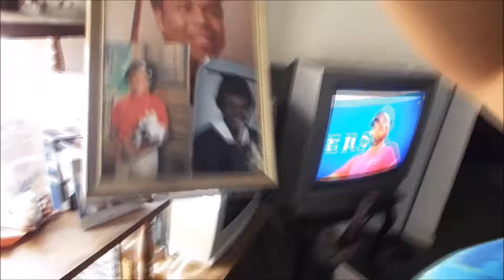Christmas 2016!!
Songs I Used:

No Way- trippie Redd & Kodie Shane ft. ryanstaysaucy